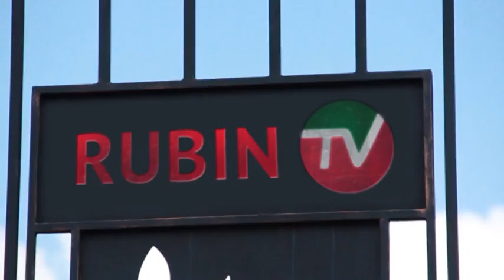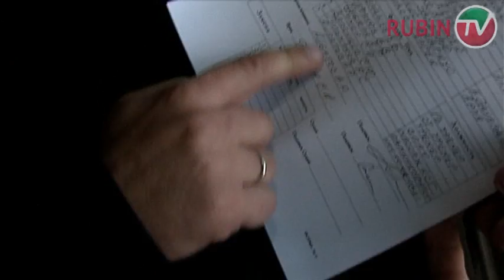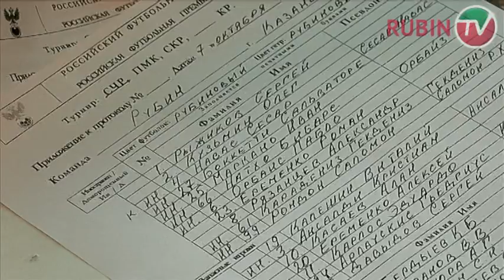Диктор ФК "Рубин" Тимур Беляков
Рубин ТВ знакомит Вас с диктором всех домашних матчей ФК "Рубин" Тимуром Беляковым. Это тот голос, который звучит на Центральном стадионе во время каждой игры нашей команды